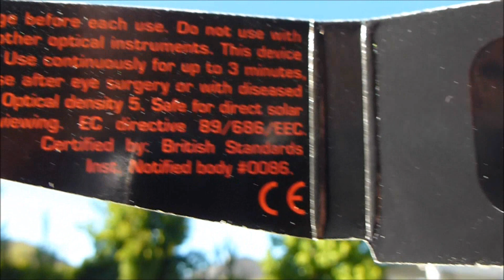Annular Solar Eclipse and Ring Of Fire Viewed from Northern California USA U.S.A. May 20 2012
Solar Eclipse on May 20, 2012 shot in Northern California